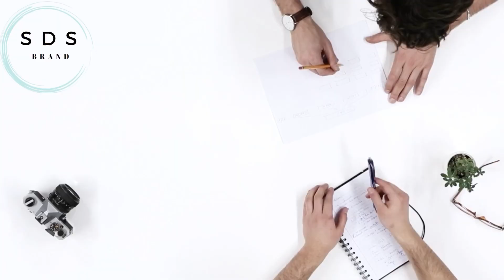पाकिस्तान के आबिद अली को मोदी की तारीफ महंगी पड़ गई | PAKISTANI PUBLIC REACTION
This video has been made to show the truth in which we have given our full research and time. So that with complete facts and proofs, the youth of the country get knowledge and the real truth can be known.

 note: some music, pictures , And Video Clips Used In This Video Belongs To The Respected Owners

MY GADGETS:

BOYA MIC

IPHONE 13

VIDEO QUARIES:

 Pakistani News on India latest
 Pak Media Reaction on India latest today
 Pakistan Media Reaction on India latest
 Pakistan Media Reaction on India latest today